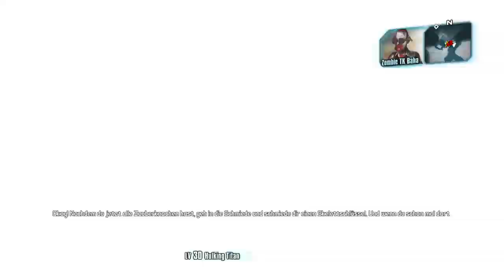Bloody Harvest Headhunter Together - Deutsch - PS4 Salvador's DAKKA Movie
Let's Play Borderlands 2 Headhunter Bloody Harvest Deutsch Borderlands 2 Headhunter Bloody Harvest German Gameplay